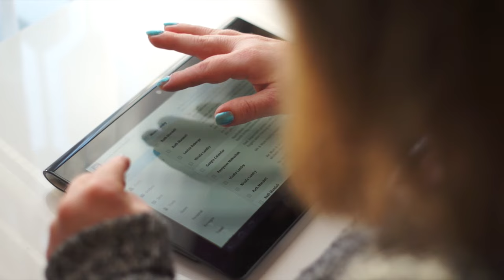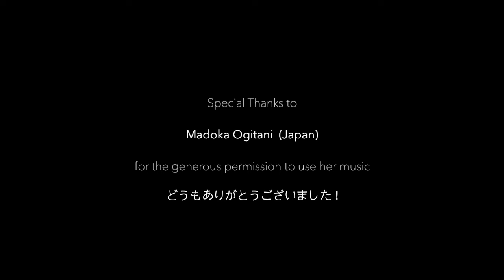► Para Normal ★ WINNER of TVO ShortDoc / BAFF / UNEFF 2015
✪ Award-winning short film by Rostyk Makushak

Rostyk Makushak's debut «Para Normal» is a winner of TVO Short Doc Contest 2015, a winner of Bluenose-Ability Film Festival (BAFF), Canada's first film festival focused on disability. Also «Para Normal» was the only Canadian film to be featured at the United Nations HQ in New York during UN International Day of Persons with Disabilities as a top selection of UN Enable Film Festival (UNEFF). Also this film was presented in Cannes, France at Festival International Entr'2 Marches in 2016 as festival's official selection.

Synopsis: We consider many things "normal" and take them for granted - like being able to use the computer, making friends or growing vegetables in the backyard. For some it might not be as easy.

This film introduces three adults with developmental disabilities, Core Members of L'Arche Ottawa community, telling a story of their learning experience as they share their lives in a group home. Despite their challenges they continue to learn new things every day. All they live is a "normal" life.

Short Film by: Rostyk Makushak (Canada) ➜ Twitter  @RostykMakushak

Assistant Editor: Odele Nunes (Canada)

Special Thanks to Madoka Ogitani for the generous permission to use her music in this film.

✎ Media about "Para Normal" ♥